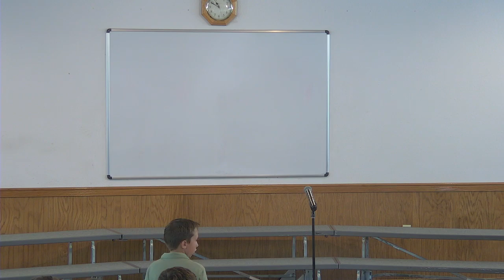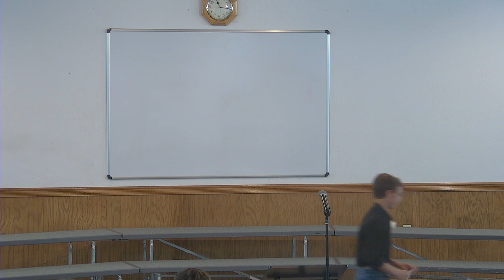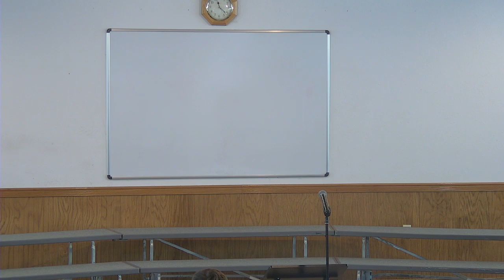School Program 5/4/2024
2024 School Program